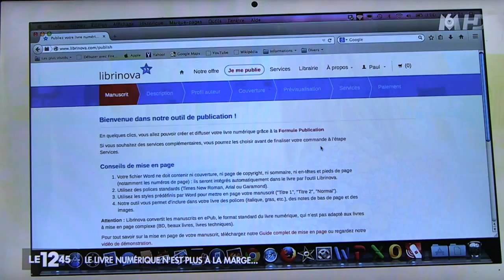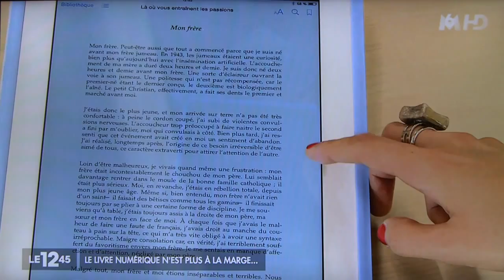L’essor du livre numérique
Le livre numérique se développe, et représente aujourd’hui 4 milliards d’euros de chiffre d’affaire et 2% du marché en France, une technologie qui permet notamment de publier de jeunes écrivains plus facilement. Dans ce reportage intitulé « Le numérique à la page », découvrez comment le numérique a révolutionné le monde du livre, tant du côté des auteurs et éditeurs que de celui des lecteurs.

Nicolas n’aurait jamais imaginé être publié un jour. Le jeune homme s’était lancé un défi avec une amie : écrire un livre sur les techniques de drague par SMS ! Au moment d’envoyer son travail à un professionnel, il choisit Librinova, une start-up spécialisée dans la publication de manuscrits en ligne. Charlotte Allibert, co-fondatrice, explique : « Publier son roman chez un éditeur est un véritable parcours du combattant, surtout pour un primo-romancier ! Grâce au livre numérique et internet, aujourd’hui tout le monde peut devenir auteur ».

Avec un prix en moyenne 25% inférieur au livre papier, les lecteur s’y retrouvent aussi. Valérie, grande lectrice de romances, a toujours à porter de main des centaines de livres, grâce à sa liseuse.

Les éditeurs classiques ne sont pas en reste ! Chez Harlequin, spécialiste de la romance, le livre numérique représente 15% des ventes. Antoine Dusquesne, directeur numérique, ajoute : « Les ventes en numérique se font immédiatement, et nous permettent de repérer très vite des auteurs susceptibles de devenir de grands succès plus tard ».  Le virtuel et le papier sont donc complémentaires : 1 lecteur sur 10 est d’ailleurs déjà passé au numérique !